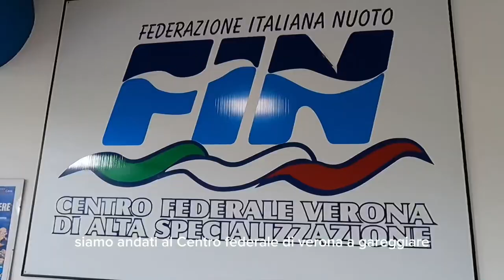Una giornata di gare al Centro Federale di Verona | VLOG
Siamo a Andati a gareggiare al centro federale di Verona, nella piscina intitolata a Alberto Castagnetti il primo allenatore di Federica Pellegrini.
Aggiornamento flash dei miei 50 Delfino ￼

📹 ATTREZZATURA VIDEO
🩱ATTREZZATURA NUOTO

costume da allenamento
occhialini da allenamento
occhialini da gara